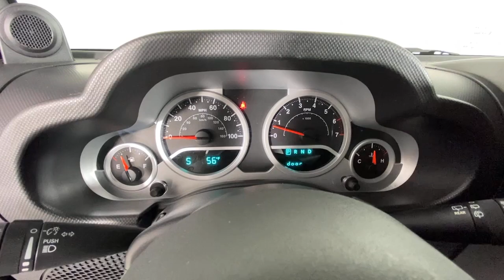2010 Jeep Wrangler Sandy Springs, Roswell, Marietta, Brookhaven, Atlanta, GA F10637A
Natural Green Pearlcoat Used 2010 Jeep Wrangler available in Sandy Springs, Georgia at Jim Ellis Ford. Servicing the Roswell, Marietta, Brookhaven, Atlanta, GA area.

Recent Arrival! Clean CARFAX. 2010 Jeep Wrangler Sport Natural Green Pearlcoat 4-Speed Automatic VLP 3.8L V6 SMPIbrbr4WD.brbr15/19 City/Highway MPG